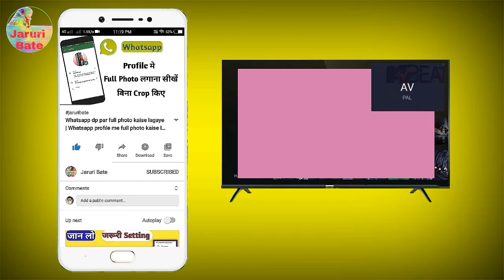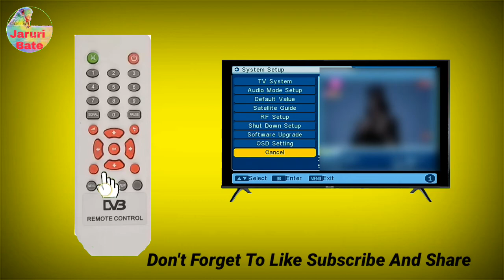AV PAL PROBLEM SOLUTION | TCL LED ANDROID TV AV PAL | TCL Screen Blinking | Smart TV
About Video

 is video mein aap janenge  Kaise TCL LED Android TV ke AV PAL Problem ko solve kare | Agar aapka LED TV ka ka screen blink kar raha hai aur aur AV PAL show kar raha hai to is video ko dekh kar aap apne Android TV ya smart TV ke  a problem ko solve kar sakte hain.